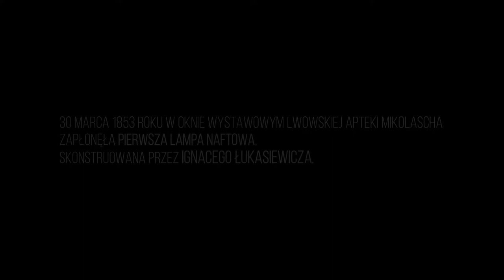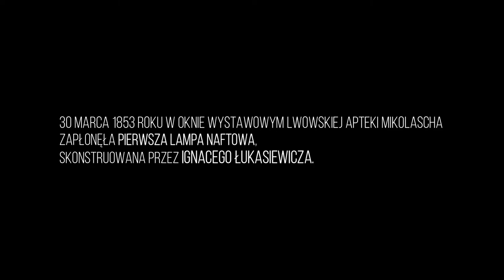Patria Nostra 7 -- Pierwsza Lampa Naftowa